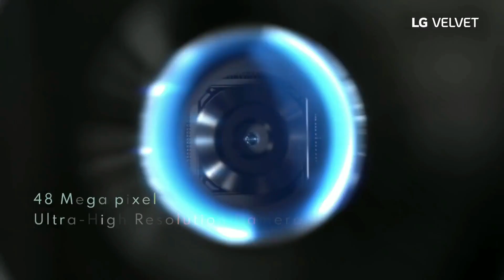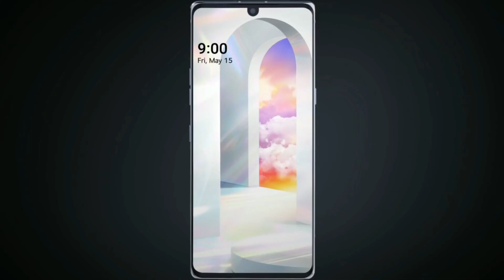LG Velvet||LG Velvet unboxing||LG Velvet unboxing hindi||LG Velvet Price||Launch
LG VELVET || UNBOXING || FULL SPECIFICATIONS || REVIEW || LAUNCH DATE IN INDIA || PRICE IN INDIA || UNBOXING HINDI || UNBOXING INDIA
LG VELVET FULL SPECIFICATIONS;

    Performance
    Octa core (2.4 GHz, Single Core + 2.2 GHz, Single core + 1.8 GHz, Hexa Core)
    Snapdragon 765G
    6 GB RAM

    Display
    6.8 inches (17.27 cm)
    395 PPI, OLED

    Camera
    48 MP + 8 MP + 5 MP Triple Primary Cameras
    LED Flash
    16 MP Front Camera

    Battery
    4300 mAh
    Quick Charging 4.0

    128 GB + 1 TB Expandable
    Dual SIM: Nano + Nano (Hybr...
    Supported by device
    Supports Indian bands
    VoLTE
    Fingerprint sensor
    Waterproof, IP68
    No FM Radio
    Wireless Charging